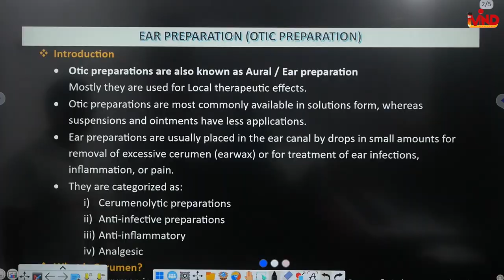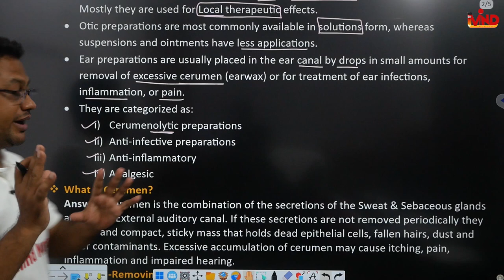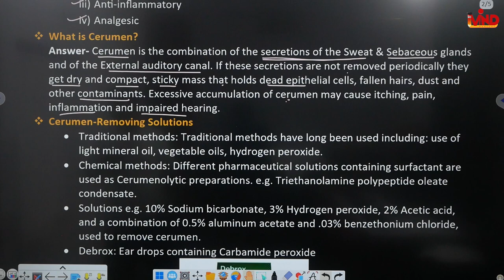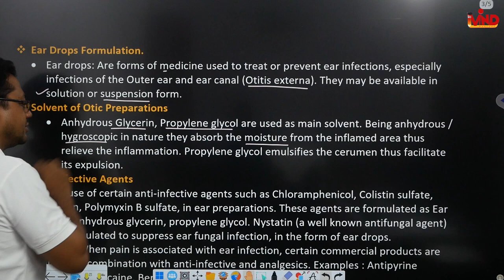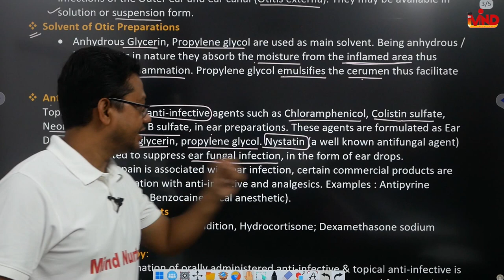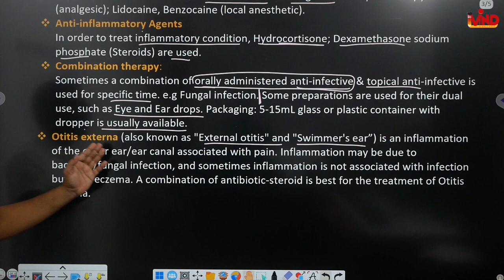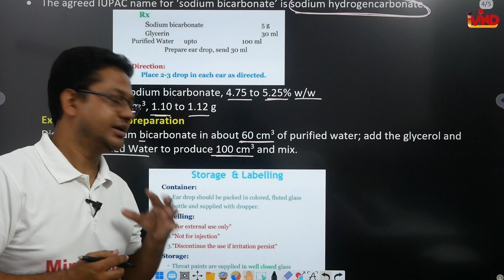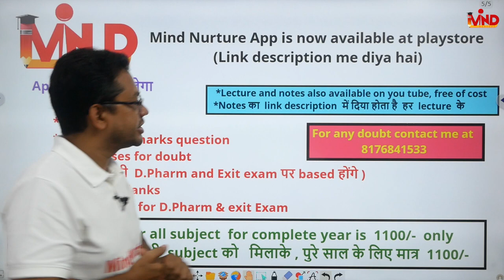Ear preparation | CH-5 | L-19 | Pharmaceutics | Pharmaceutical dosage form | D. pharm first year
Link for app...
Link for notes...